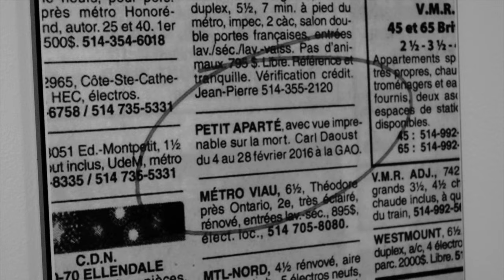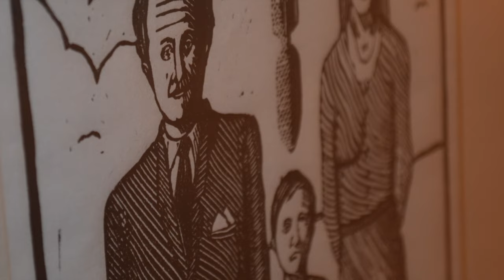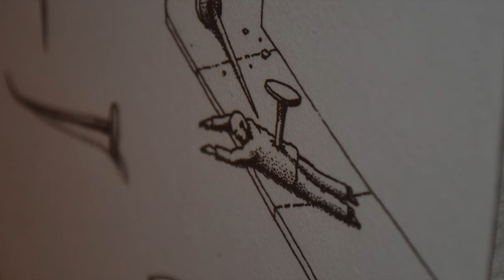GAO - Carl Daoust